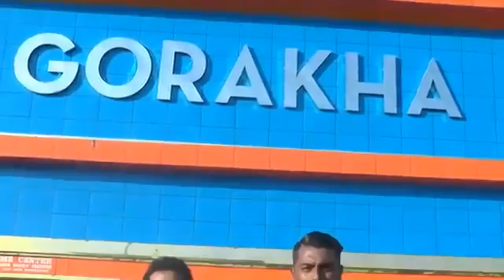बैनीलाई जंगलमा लगेर खाइदिने |CocaCola Prank By Nepali Pranksters and prankster Revivals To